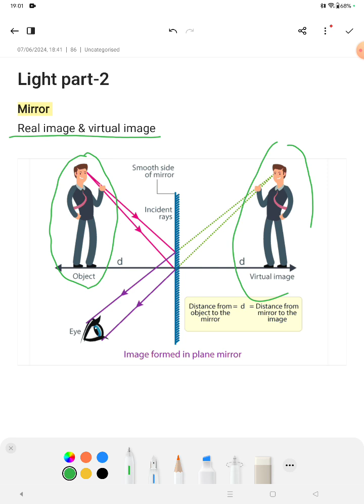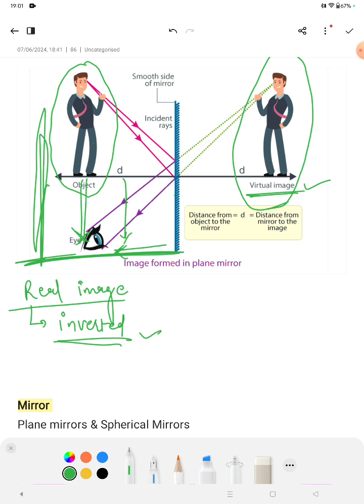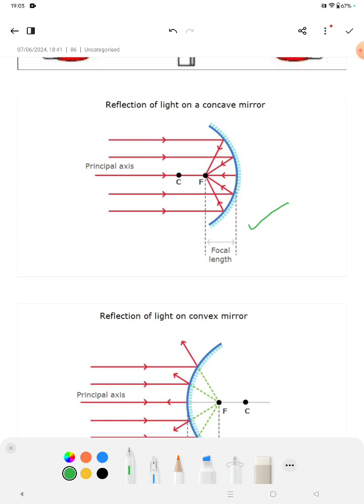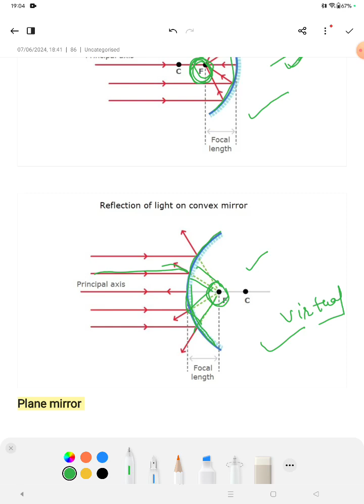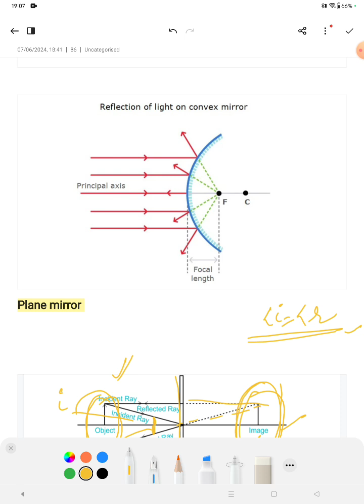Light part-2 mirrors ncert dssssb kvs nvs ctet physics htet class8,9,10&11&12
in this video we have discussed images
plane mirrors and spherical mirror ,number of images formed by plane mirror